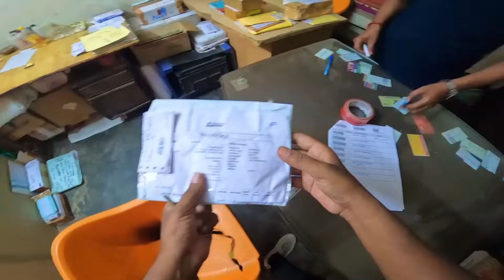Cute physics wallah girl 😍 ko chocolate 🍫 diya uske bhaiya ke samne 😁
नमस्कार
           मेरे प्यारे दोस्तो कैसे है आप लोग उम्मीद करता हु की एकदम मस्त होंगे । आज के इस ब्लॉग में भाई लोग मेरा फोन टूट जाता है तो उसको बनवाने के लिए मैं सिविल लाइन जाता हु और वहा पे हमे क्यूट गर्ल फिजिक्स वाला मिल जाती है तो मै उसको चॉकलेट देता हु उसके भईया के सामने और बड़ा ही खतरनाक रिएक्शन उसका होता है तो ब्लॉग को पूरा देखे और एंजॉय करे बस ऐसे ही सपोर्ट करते रहे
Hello How are you my dear friends, I hope you are very cool. In today's blog, brothers, when my phone breaks, I go to the civil line to get it repaired and there we find a cute girl with physics, then I give her chocolate in front of her brother and her reaction is very dangerous. If yes, then watch the blog completely and enjoy, just keep supporting like this.